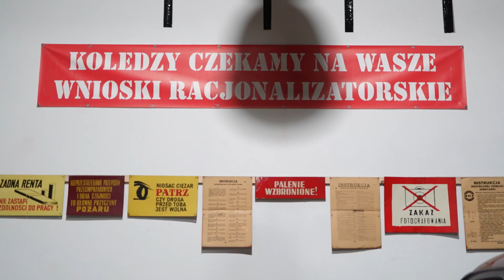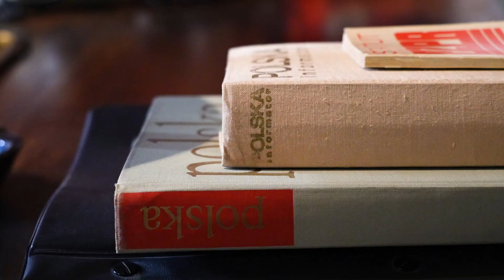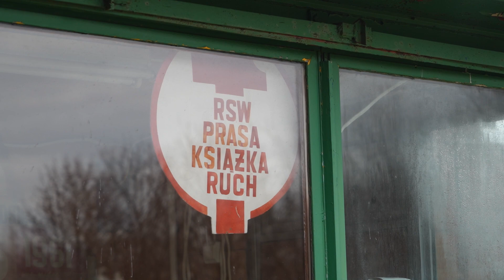Muzeum Historii Polski Ludowej w Rudzie Śląskiej cz. 1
Pomysł na założenie @MuzeumHistoriiPolskiLudowej narodził się przypadkowo, gdy para entuzjastów posiadających ikonicznego Moskwicza 400 postanowiła zacząć zbierać przedmioty z codziennego życia przeciętnego Polaka z czasów PRL. Muzeum nie ma wydźwięku politycznego, stanowi raczej miejsce nostalgii i edukacji. Jego zbiory obecnie zajmują powierzchnię ponad dwóch tysięcy metrów kwadratowych, a na zewnątrz obiektu znajduje się park pomników socrealistycznych. Więcej informacji na temat tego, co można tam zobaczyć, można uzyskać z nowego odcinka Wartoodwiedzić.